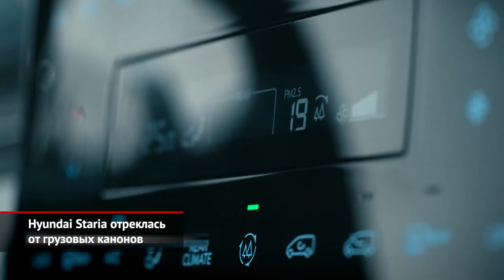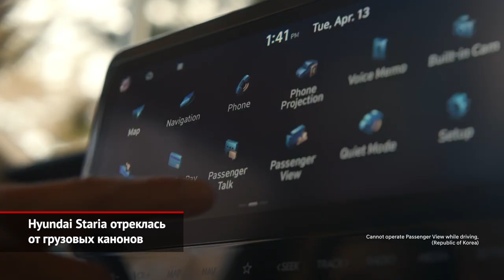Hyundai Staria отреклась от грузовых канонов | Новости с колёс №1456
В сегменте микроавтобусов (или больших минивэнов) эталоном принято считать Volkswagen Transporter, а также его производные — Multivan, California и далее по списку. Однако Hyundai решила придерживаться принципиально иного сценария: их Staria, в отличие от Транспортёра, демонстрирует совершенно легковую конструкцию — с поперечным расположением мотора, передним приводом и независимой задней подвеской. Благодаря такой концепции инженерам удалось обеспечить низкий уровень пола, одновременно задрав крышу максимально высоко. Это означает удобную посадку, а также комфортные перемещения пассажиров внутри салона. Собственно, вариантов интерьера может быть несколько. Первый — это трёхместная кабина, за которой скрывается пятикубовый грузовой отсек.

Пассажирская модификация именуется Tourer. Её четырёхрядный салон рассчитан на 11 посадочных мест. Но для первого и второго рядов можно заказать по паре раздельных кресел, чтобы машина была девятиместной. Топовая Staria носит приставку Premium. Её легко опознать по фирменной решетке радиатора, более крупной оптике и необычным 18-дюймовым колёсам. Вдобавок такому однообъёмнику полагается расширенная хромированная отделка.

Основным станет турбодизель 2.2 мощностью 177 сил, которому готовы ассистировать шестиступенчатая «механика» и восьмиступенчатый «автомат». Но на некоторых рынках также появится бензиновый атмосферник V6 3.5. В основе модели лежит современная платформа N3, на которой концерн построил уже одиннадцать машин — от Карнивала до Туссана. Это значит, что дальше появятся гибридные, электрические и полноприводные вэны. Притом привод 4×4 для Кореи уже заявлен! К слову, корейские цены — от двадцати до сорока тысяч долларов — можно считать почти демпингом. На нашем рынке Staria придёт на смену модели H-1 после небольшой паузы, а точнее, осенью нынешнего года.